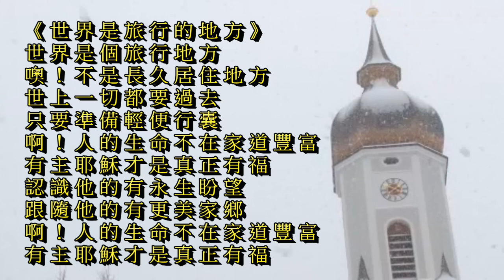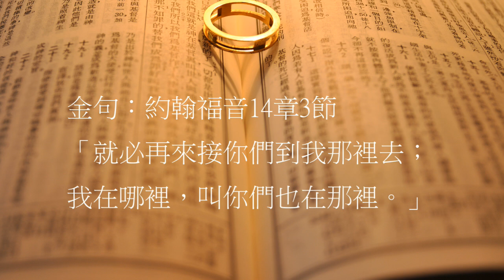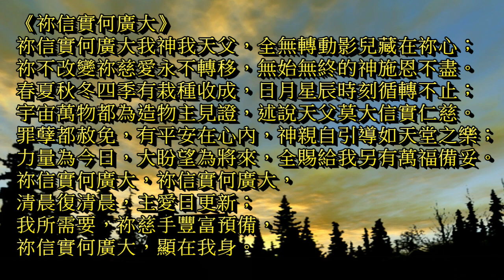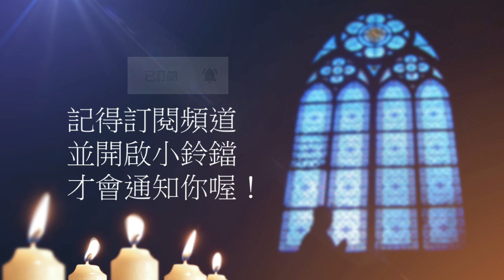曠野嗎哪-臨終遺言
讀經：詩篇90篇1-12節
金句：約翰福音14章3節

請我們一起禱告：

「主啊，你將永生賜給我們，又用你的訓言引導我們，以後還要接我們到你的榮耀裡。願你的話叫我們頭腦清醒，而不是在衰敗中氣餒。感謝你以永遠的愛來愛我們，並且不斷的把我們不配得的恩典好處賜給我們。我們把一切榮耀頌讚都歸給你！禱告祈求，感謝讚美奉耶穌基督的聖名。阿們。」